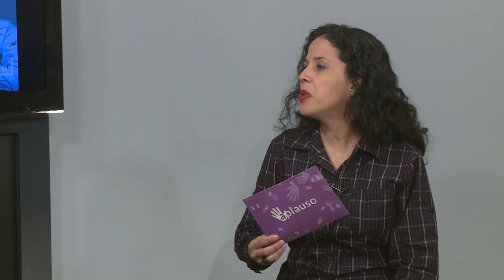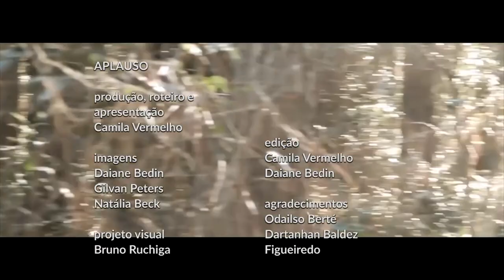Aplauso - Espetáculo Apocalíptico e Irmãos Oliveira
Este episódio do programa Aplauso conta com atrações da dança e do cinema: o espetáculo "Apocalíptico" é destaque junto a uma conversa com o diretor artístico e geral do espetáculo, Crystian Castro; e rolou também um bate-papo com os Irmãos Oliveira, realizadores da saga de filmes de terror "A Opressão"!